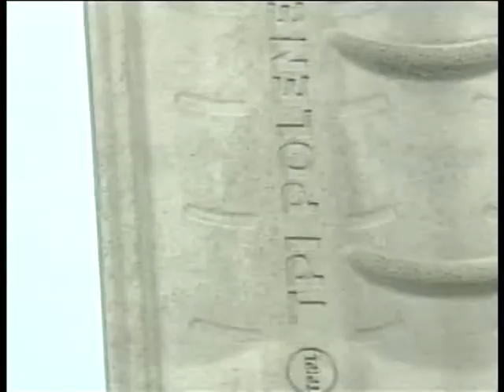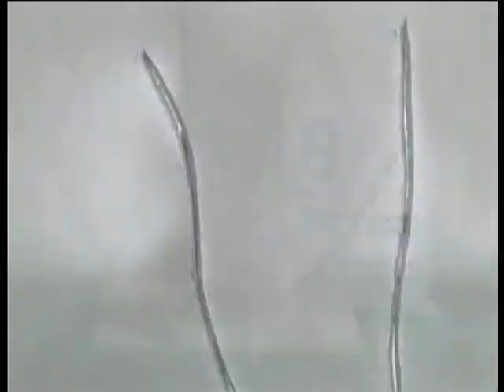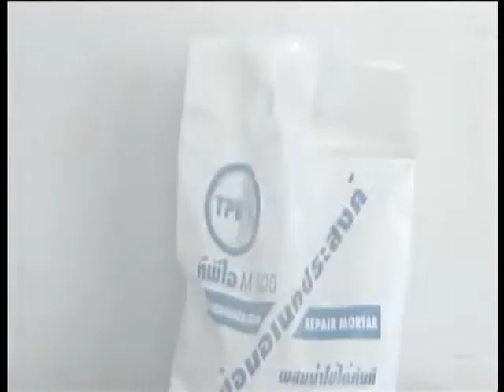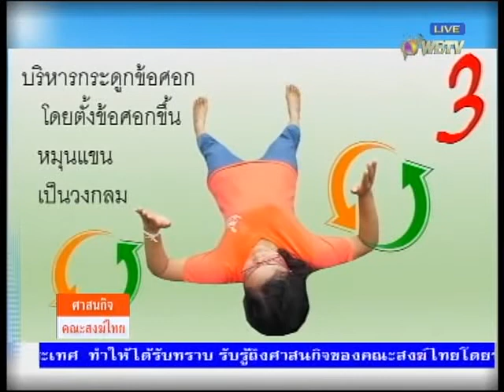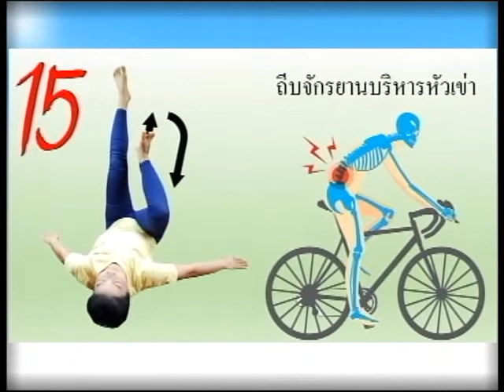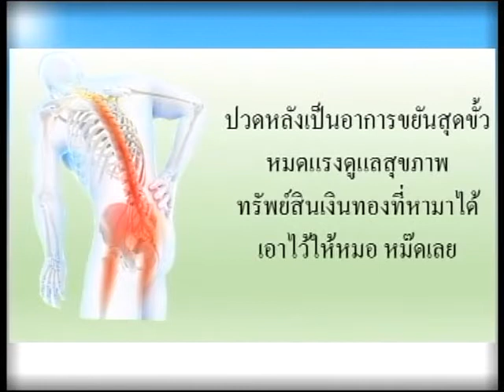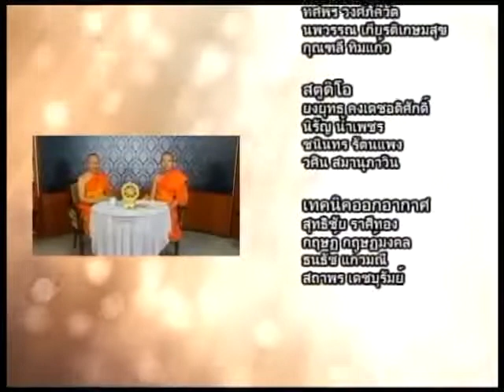รายการ ศาสนกิจคณะสงฆ์ไทย ออกอากาศ วันที่ 150862